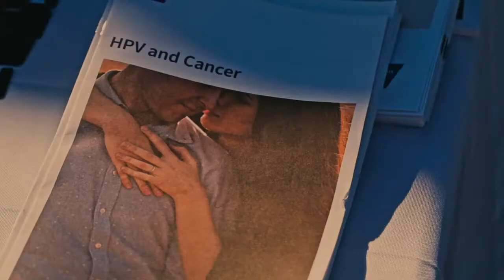Promo for 2020 Endure the Dirt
Endure the Dirt 2019-20 Promo video